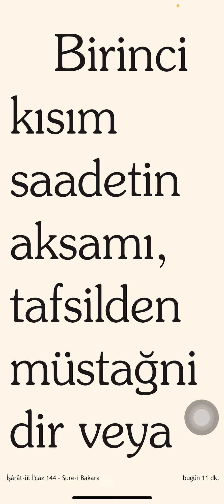Tabibe ders-i tıb vermek fuzulilik amma teşhis-i illete yardım edecek noktalar hastanın vazifesidir